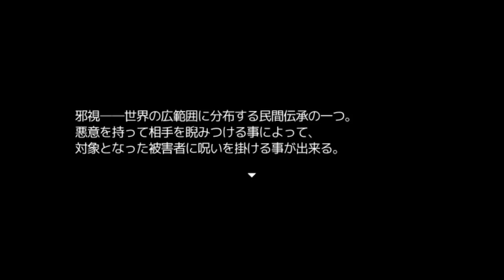目を合わせたら心が壊れてしまう都市伝説"邪視"『怪異症候群3』#4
今回はナオ（夕闇の季節）様制作のフリーゲーム『怪異症候群3』を実況プレイ！
ジャンルは探索型ホラーゲーム。

前作『怪異症候群』及び『怪異症候群2』の正式な続編。
第二の怪異症候群から半年後……また新たな事件が発生する。
緊張感溢れるシナリオと多彩なゲームシステムで話題となった今シリーズ。
全ての事件にケリがつく怒涛の最終章、目が離せない展開に震えろ。